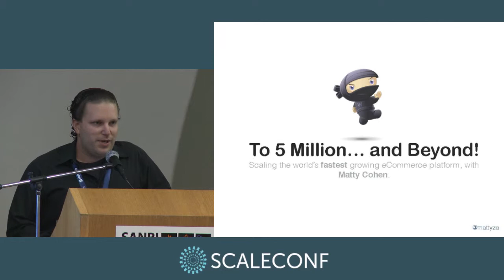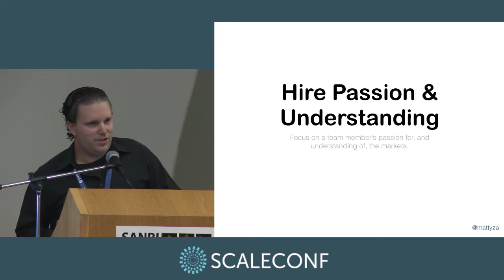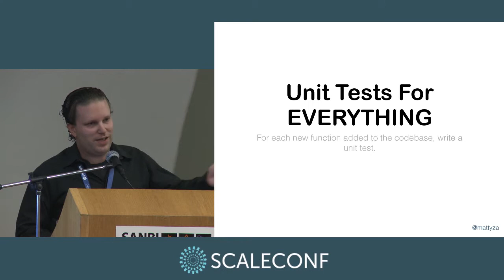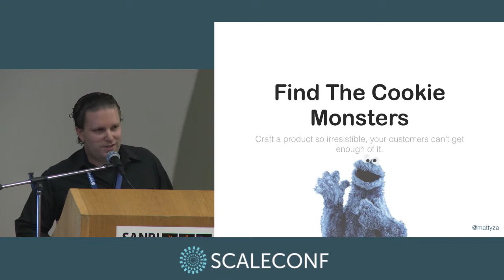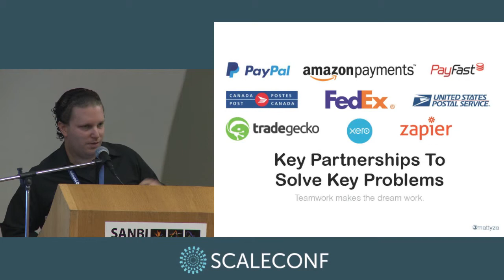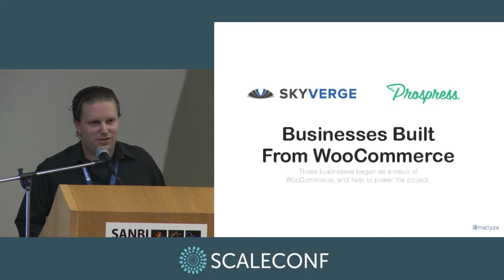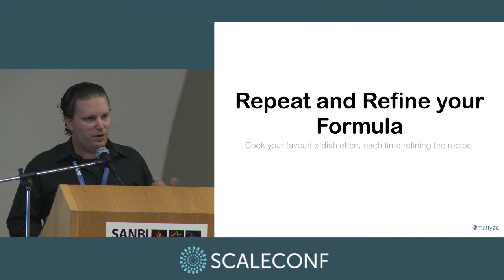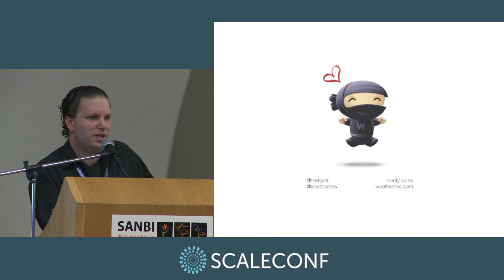Matty Cohen - To 5 million... and beyond!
Matty will explain the evolution of WooCommerce, the world's fastest growing eCommerce platform, and how they managed to scale the product to over 5 million downloads (and growing) with 3 engineers maintaining the codebase.

Matty is the Chief Product Officer at WooThemes, a market leader in premium WordPress products, helping folks to be successful in online business. This means he manages the engineering team and a growing team of product managers.